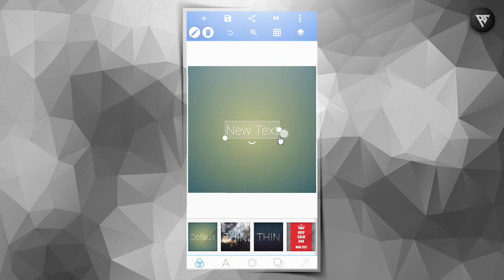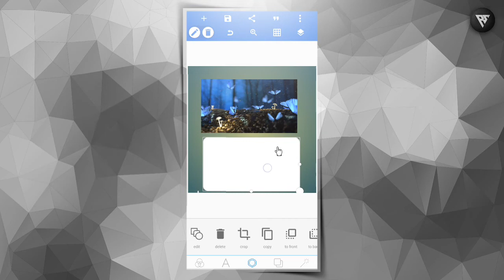Rounded Corners Photo Edit करना सीखें Pixllab में Photo गोल Crop करे !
Releted : ⤵️
rounded corners Pixllab
rounded corners photoshop
photoshop rounded corners
round corners
rounded corners in photoshop
rounded photo
rounded crop Pixllab
image rounded corners photoshop
create rounded corners photoshop
round corners on photos
how to round corners in photo
photo frame edit
how to round corners
round corners photoshop
photoshop rounded rectangle
rounded edges tutorial
adobe photoshop rounded edges
rounded edges
corner editing
photos round corners Pixllab